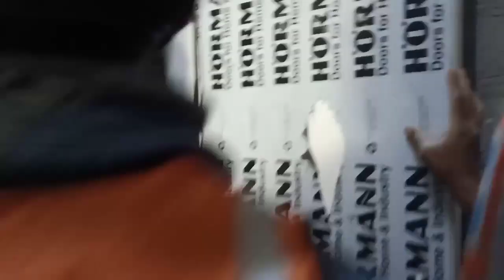Cable pulling 240 aluminium